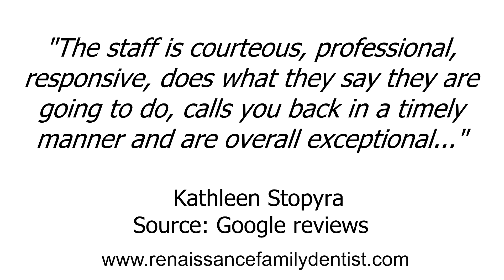Renaissance Family Dentistry - REVIEWS - Durham, NC Dentists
Reviewed: ★★★★★ Renaissance Family Dentistry is a top reviewed Dentists in Durham, NC. This video shows some of the excellent reviews and testimonials that have been offered by their happy clients. (Real reviews by real customers)

For more information you can visit them at:

Renaissance Family Dentistry
5832 Fayetteville
Rd #101 Durham, NC